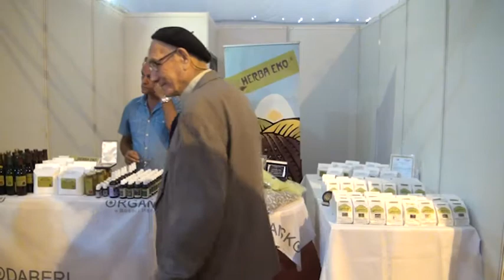Mirka Jozić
Pročelnica grada Zagreba